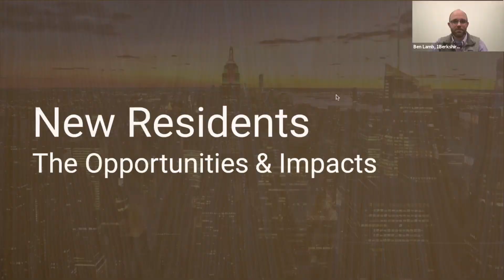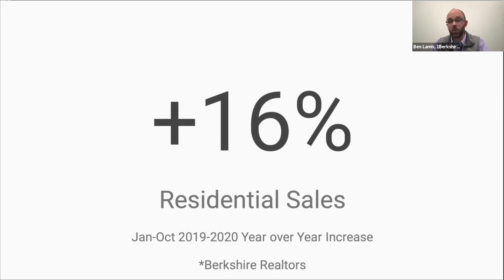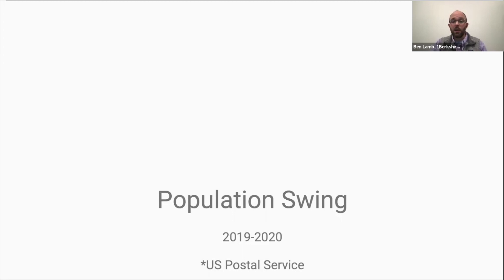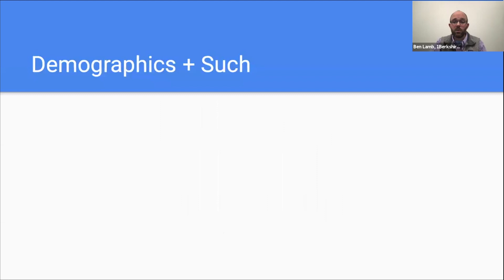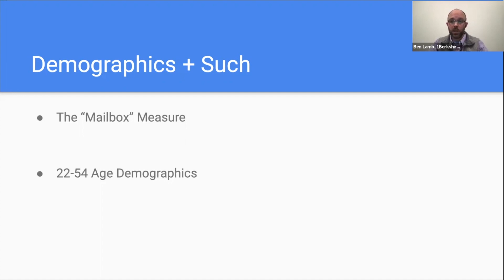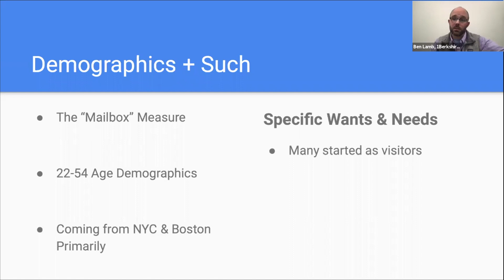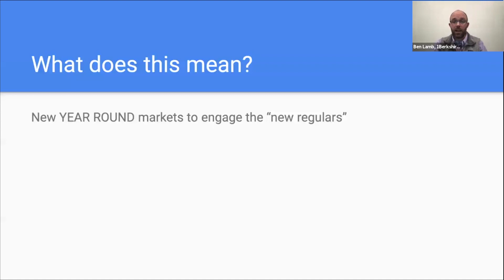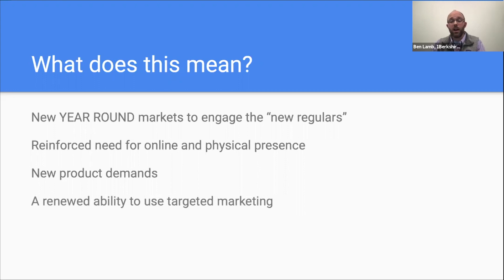How New Regional Trends Can Impact Your Business Pt. 3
1Berkshire Business Boost Series: How Emergent Regional Trends Can Impact Your Business - Benjamin Lamb

Join us for Part X of How Emergent Regional Trends Can Impact Your Business as Benjamin Lamb of 1Berkshire gives an overview of regional trends, emergent opportunities, and areas of note that can impact your business practices here in the Berkshires

The 1Berkshire Business Boost Series was made possible by the support of Pittsfield Economic Revitalization Corporation and Massachusetts Growth Capital Corporation.